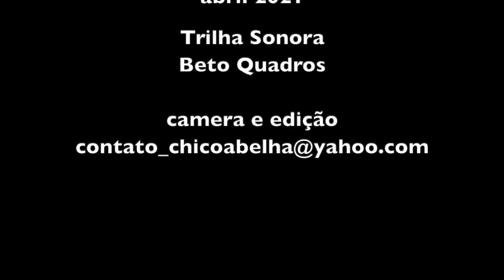AMOR À TERRA - GONÇALVES MG - PARTE 2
Meu amigo Vinícius tocava viola, morava na cidade e era violeiro. Inclusive o que inicialmente motivou a visita foi a esperança de ouvi-lo tocar nos altos da Mantiqueira, onde reside atualmente.
Mas qual não foi minha decepção quando ele, um dia antes do combinado, disse que havia abandonado a viola!
__Mas por que, Vinícius? Como assim? O que houve?
__Ah, Chico, eu tocava viola de saudades da roça, agora que moro na roça eu toco é a roça...
Mesmo chovendo e sem viola, sai de madrugada de casa e fui ao encontro do amigo. Só posso dizer que valeu a pena, o papo rendeu, aprendi um tantão de coisas, fui apresentado a um vizinho figuraça e voltei pra casa cheio de energia, além de várias sementes que ganhei de presente.
Obrigado, Vinícius.

Quem gostou do papo pode seguir o Vinícius no Instagram.
Em tempo, logo ele vai ter semente de arroz pra trocar e vender. Mais adiante também terá semente de alho crioulo.

Se vc ainda não assistiu, este video tem a primeira parte que pode ser vista no link abaixo.